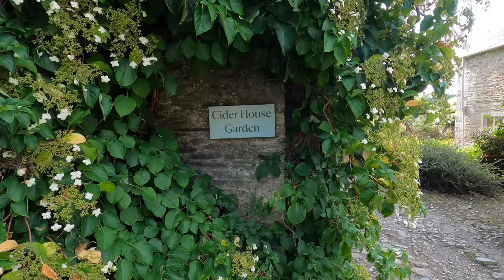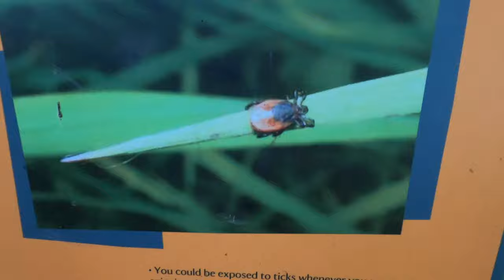Buckland Abbey & Burrator Reservoir,Devon UK 4K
OCTOBER 2021
Buckland Abbey is a Grade I listed 700-year-old house in Buckland Monachorum, near Yelverton, Devon, England.